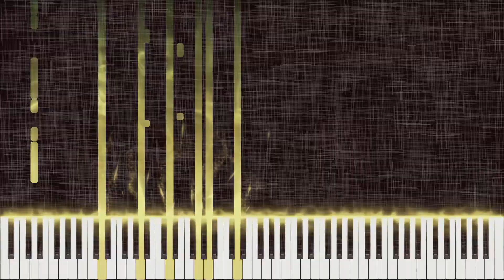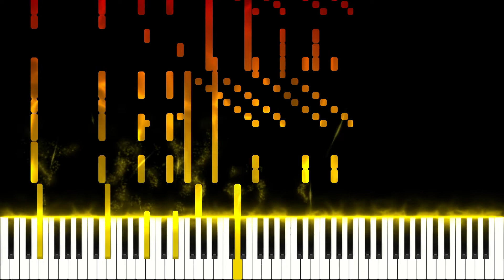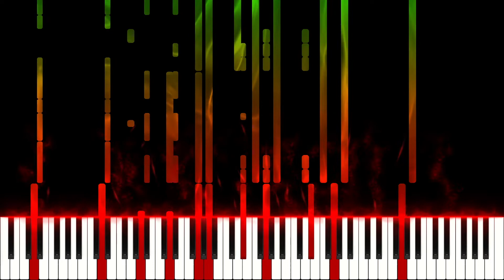A Sinners Deal (Sky’s Theme) | D&D Fan-made Battle Song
Big shock the non-binary transbian demi-girl enjoys Dungeons and Dragons.  One of my personal favorite characters I’m currently playing is a Fairy named Sky from a Theros campaign.  If you don’t know Theros is a D&D world from a Magic: The Gathering card set based off the roman gods.  Sky’s kind of like an anime protagonist who is possessed by a demon.  She has also made a deal with this demon to bring back the woman she loves along with the rest of her village!

I love this character so much that I wanted to make a song about her.  A Sinners Deal is a dark battle song based off the deal she made with the demon.  The song starts out very soft with Sky’s leitmotif being played on the flute and then the demon’s leitmotif comes crashing in played on a heavy 8-string guitar!  I had a lot of fun writing this song and making it at times very beautiful & soft and other times very hectic & dark!
This is a fan-made song and I have no associations with Wizards of the Coast.